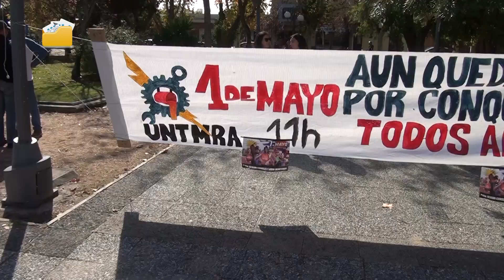Intersindical de San José sobre acto 1 de mayo